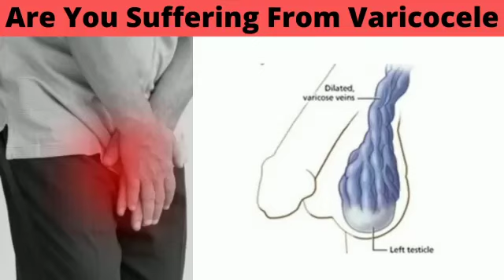Varicocele Treatment | Varicocele Free Doctor Consultation and Free Scanning in Hyderabad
we also cover:
- varicocele cure without surgery
- varicocele natural treatment
- varicocele embolization in india
- varicocele treatment in india
- varicocele cure in india
- varicocele repair

Most Advanced Treatment for Varicocele in hyderabad at affordable cost. Opt for Varicocele Embolization Treatment at Citi Vascular Hospital, Hyderabad. Dr Shaileshkumar Garge is one of the best doctor for varicocele treatment in hyderabad. Citi Vascular Centre is the best hospital for varicocele treatment in hyderabad.